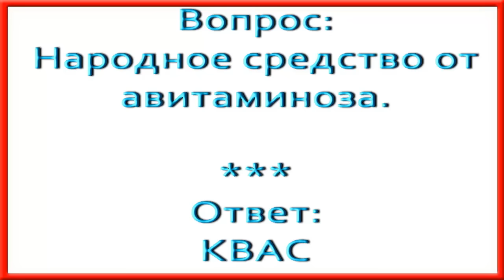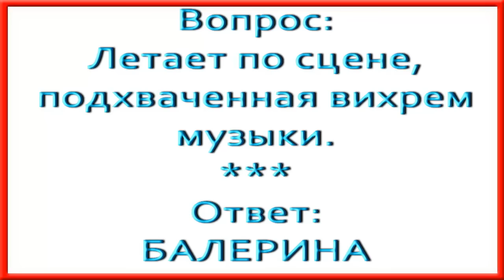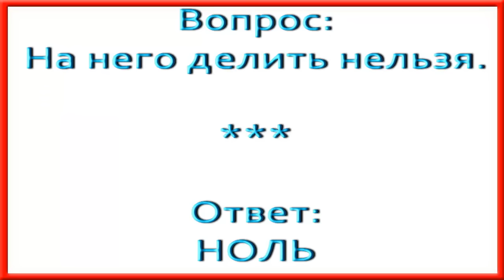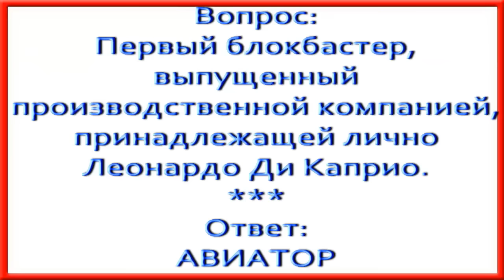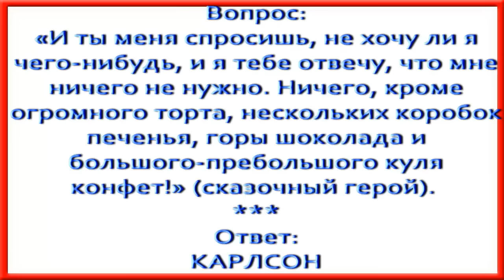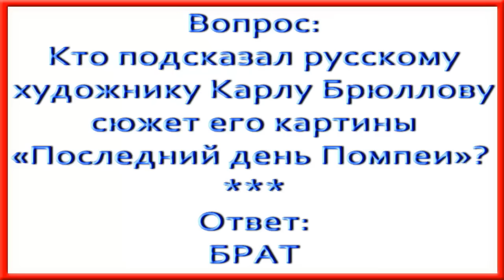Ответы на кроссворд АиФ номер 23 за 2016 год.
По горизонтали:

1. Какая наука создана «в воспитательных целях»?
5. Палочка, чтобы пиликать.
9. Кто из наших телеведущих стал последним литературным секретарём при Самуиле Маршаке?
10. Какой актёр склонен всё драматизировать?
11. «Хранитель» точного времени.
14. Турецкий геолог, выдумавший историю про остатки Ноева ковчега на горе Арарат, чтобы заполучить деньги на научные исследования.
16. Эффект от фальшивого лекарства.
18. Жаргонные деньги.
19. Галдёжный синоним.
20. Самый прикольный пришелец.
23. Народное средство от авитаминоза.
28. Водоплавающий мотоцикл.
29. Что покупает Галина Волчек в фильме «Берегись автомобиля»?
30. Современная клепсидра.
31. Летает по сцене, подхваченная вихрем музыки.
32. «Курятина по-грузински».
33. Он один «на семь бед».
34. Как звали русского ювелира Фаберже?
40. Миллиардер в мужьях у Жаклин Кеннеди.
42. «Попасть в неловкое ...».
43. Логическое завершение беременности.
44. «Смолоду был грозен он».
45. Пьянка пополам с развратом.
46. «Село пушкинского вдохновения».
47. Любовные забавы.
48. Игра на столе с лузами.
49. Самый популярный ром на Мадагаскаре.
50. Какая колли сделала блестящую карьеру в кино?
51. На него делить нельзя.
52. «Клондайк эмоций».

По вертикали:

1. Книжный портной.
2. Индейский народ, чей гороскоп основан на природных явлениях.
3. Что отличает клиентов с большими запросами?
4. На кого мультики рассчитаны?
6. Сын Маргарет Тэтчер.
7. «Лекарственная губка» на стволе берёзы.
8. Уголь сталевара.
10. «Так охотники травят волка, зажимая в ... облав».
12. «Страна Дракона» посреди Гималаев.
13. Что распухает от бумаг?
15. Первый блокбастер, выпущенный производственной компанией, принадлежащей лично Леонардо Ди Каприо.
17. «Штангист» из багажника.
18. Русский крестьянин, получивший первое подсолнечное масло в 1829 г.
21. Какая рыба плохо с сомом уживается?
22. Приют морей.
24. «Царские ...» в православной церкви ведут к алтарю.
25. «Здравый ... часто подсказывает, как довести дело до абсурда».
26. Себялюбие на пике.
27. Трёхкратная олимпийская чемпионка и первая в истории Финляндии женщина, ставшая знаменосцем сборной страны на ОИ.
31. Свинина для яичницы.
34. «И ты меня спросишь, не хочу ли я чего-нибудь, и я тебе отвечу, что мне ничего не нужно. Ничего, кроме огромного торта, нескольких коробок печенья, горы шоколада и большого-пребольшого куля конфет!» (сказочный герой).
35. Реформатор «на корню».
36. «Поводырь туристов».
37. От чего кулинария умереть не даёт?
38. «Нужно любить Россию и русский народ больше, чем ненавидеть революцию и большевиков» (русский философ).
39. «На зубах висит ..., до чего же он зубаст!».
41. Кто наслаждается чужой болью?
42. Прагматичный результат.
46. Кто подсказал русскому художнику Карлу Брюллову сюжет его картины «Последний день Помпеи»?